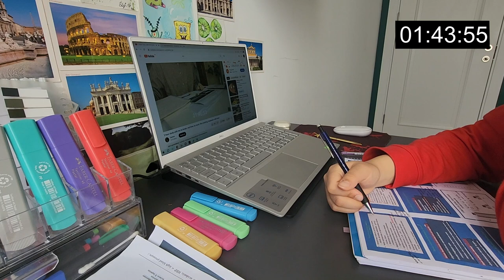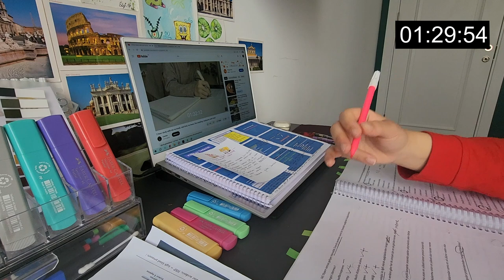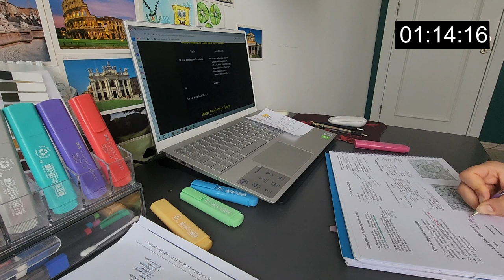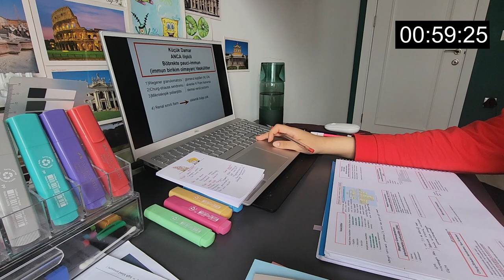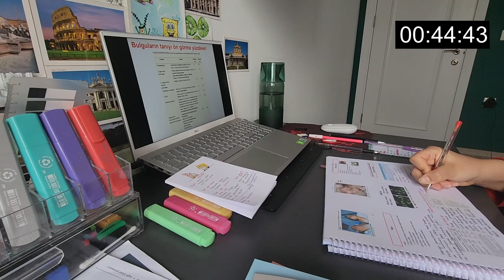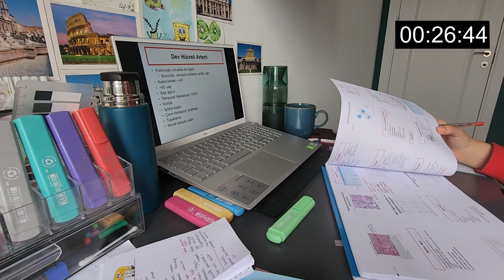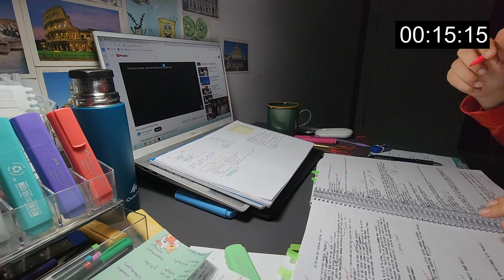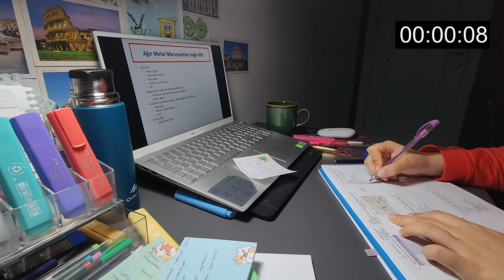📚 study with me 2 hours | background noise, no music, no break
Hello guys! Today I studied 2 hours with no break with background noise. There was a problem about Premiere Pro so I couldn't upload videos. I hope there won't be any problem like this.Welcomeee...

Herkese merhaba! Bugün ara vermeden 2 saat çalıştım. Uzun süre video yükleyemedim çünkü programda bir problem oldu. İnşallah artık buralardayım...